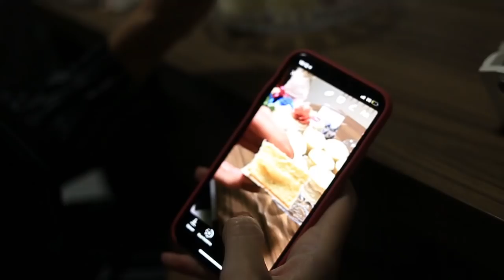O melhor BEM CASADO da vida!